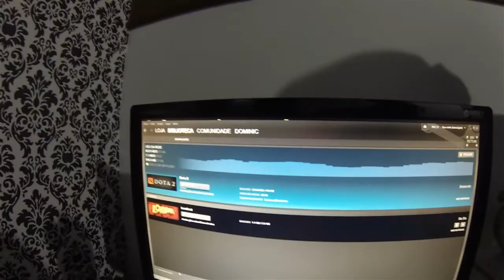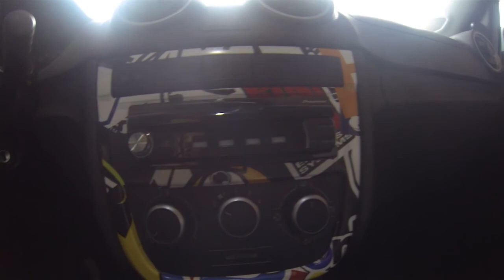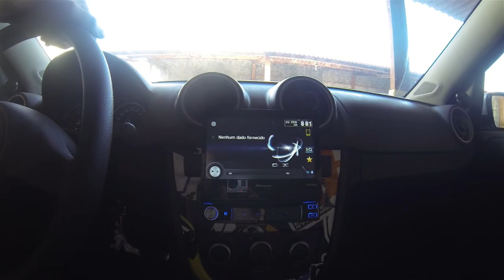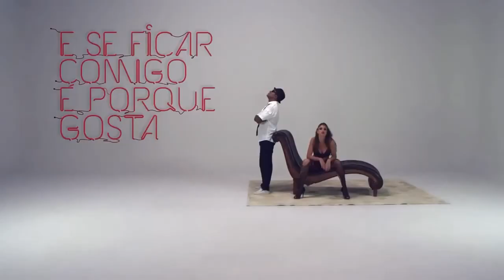É oq tem pra hj (EP.19) | LEPO LEPO musica do Kapiroto kkk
minha vida pra vcs!!
curtam por favor e se increve no canal!! eh noiss